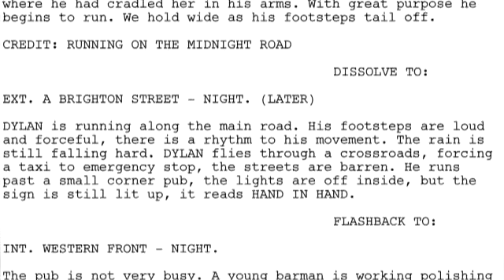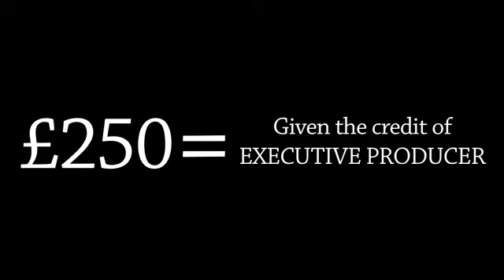Running on the Midnight Road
A short British Neo-Noir set in Brighton. A man is confronted by the body of his dead lover and sets about chasing down his revenge. A tangled web of betrayal, manipulation and some close familial ties are explored and challenged as he seems hellbent on one resolution.